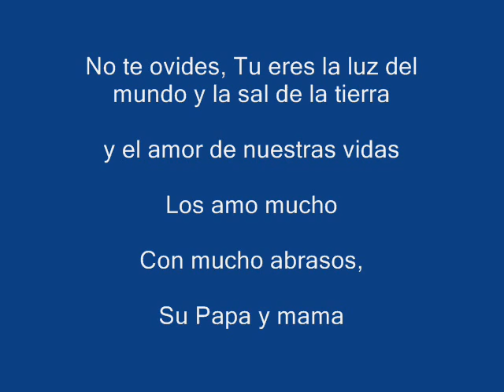nuestras hijas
our beautiful girls